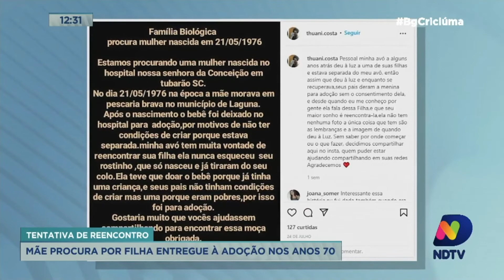Mãe procura por filha entregue à adoção nos anos 70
Uma moradora de Criciúma está procurando a filha que foi entregue à adoção ainda nos anos 70. Sem condições de criá-la na época, agora ela busca reencontrá-la. Confira a história.